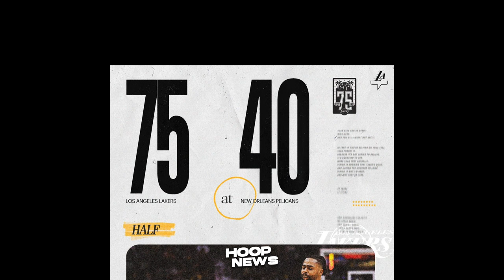Tuwang-tuwa si LeBron James matapos gumawa ng History ang Lakers laban sa Pelicans